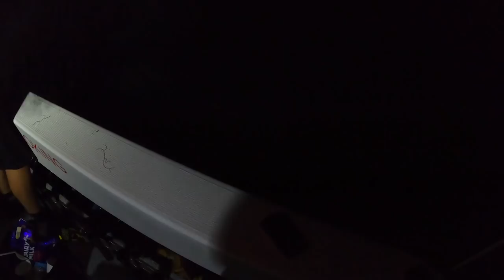BEHIND SCENES FOOTAGE FROM OUR JEWFISH SESSIONS THAT DIDN’T MAKE THE FIRST CUT.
No fish is more immortalised than Silver Mulloway aka jewfish aka dusky kob aka secret silver.  Countless hours over decades of effort are required to consistently catch these ghosts of the estuary.  They break you down but they also lift you up when it comes together.  Enjoy our special episode hunting these mighty creatures in the Melbourne waterway Western Port.  More vids to follow!

Starring Brendan Wing and Dom Gillot